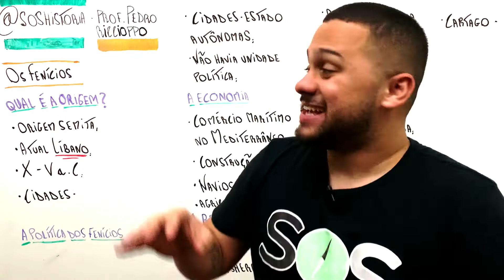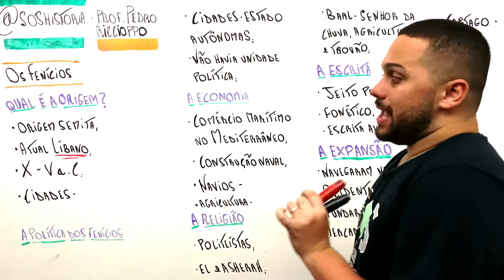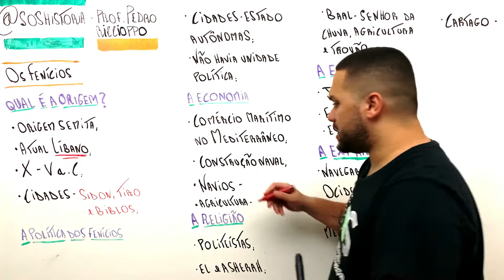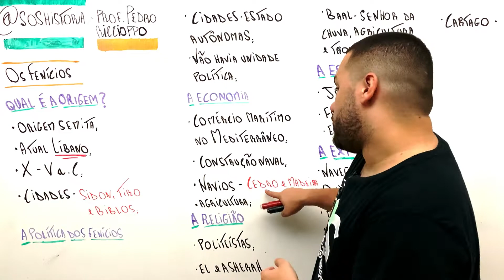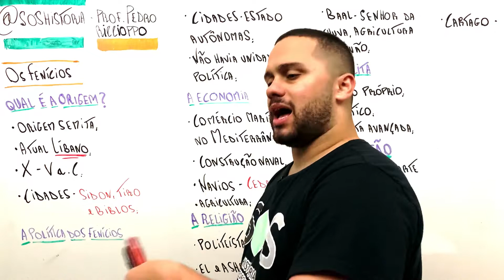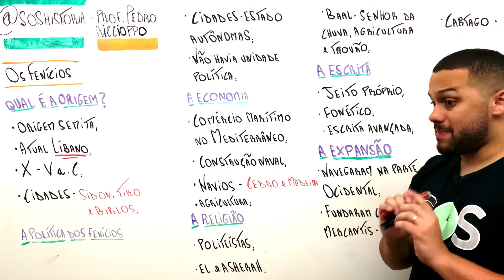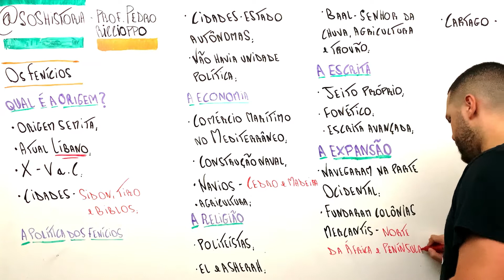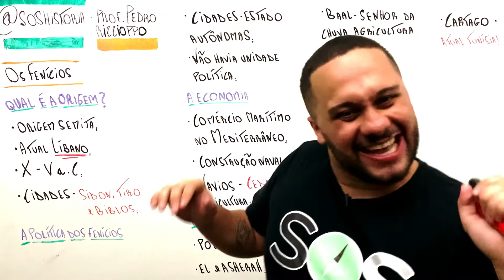QUEM ERAM OS FENÍCIOS? l CBMERJ E VESTIBULARES - SOS História {Prof.Pedro Riccioppo}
Falaaa minha galera! Tudo bem com vocês? Vídeo sobre os Fenícios, focado para a galera da Cbmerj e vestibulares!